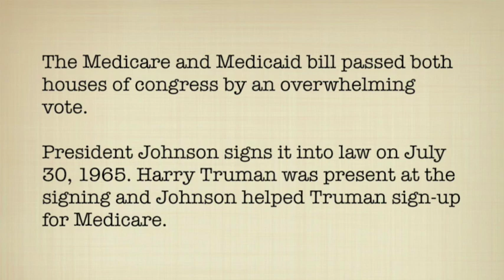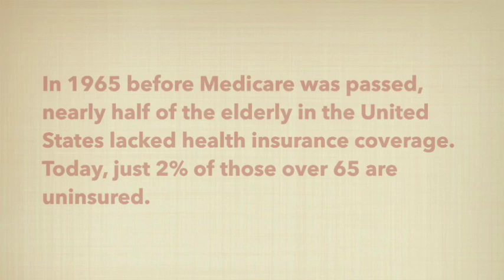Happy 50th Birthday Medicare!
- The Medicare and Medicaid bill passed both houses of congress by an overwhelming vote. President Johnson signs it into law on July 30, 1965. Harry Truman was present at the signing and Johnson helped Truman sign-up for Medicare.

In 1965 before Medicare was passed, nearly half of the elderly in the United States lacked health insurance coverage. Today, just 2% of those over 65 are uninsured.

Keep Medicare intact. By two-to-one margins, people of all political persuasions favor preserving Medicare in its current form, as opposed to replacing it with vouchers or other forms of premium support.

Among people ages 65 and older, 85% of Republicans, 89% of independents, and 92% of Democrats say Medicare is very important. And roughly 90% of those using Medicare and Medicaid report positive experiences with the programs. -- Time Magazine

On Thursday, July 30th, 2015, patients, caregivers, providers, policy makers, and neighbors will join together to celebrate Medicare's first 50 years and commit to strengthening, protecting and expanding Medicare for decades to come.